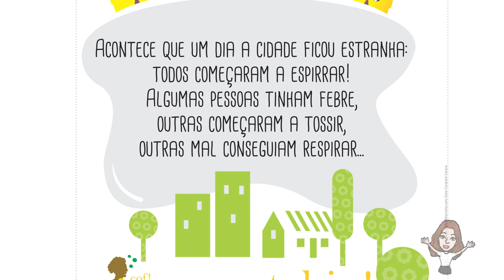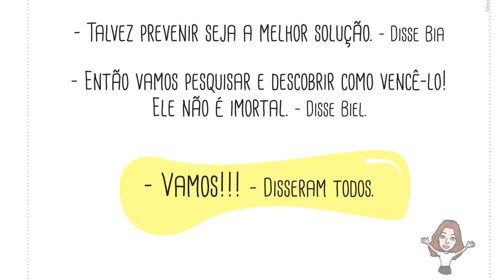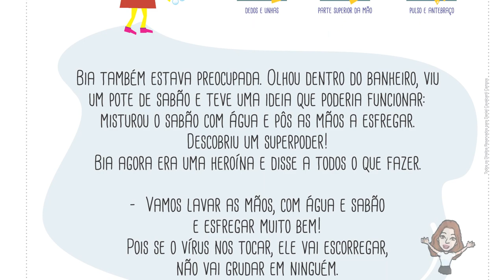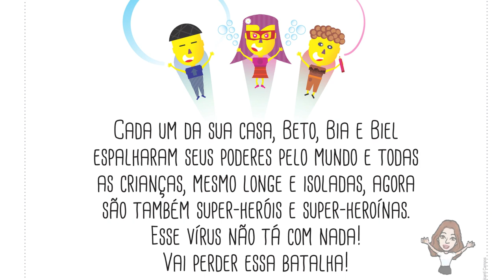Coronavirus- O Virus Malvadão e as Crianças Poderosas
O livro de Daniel Cavalcanti Campos apresenta o Vírus para as crianças e como se defender do mesmo.